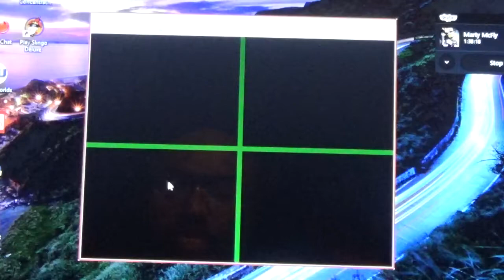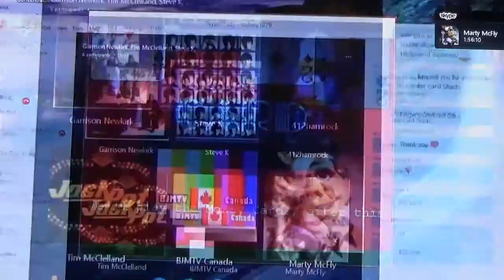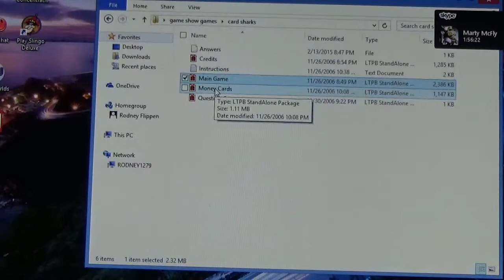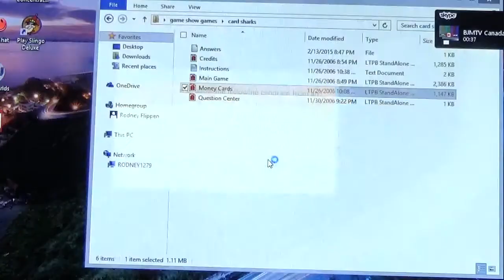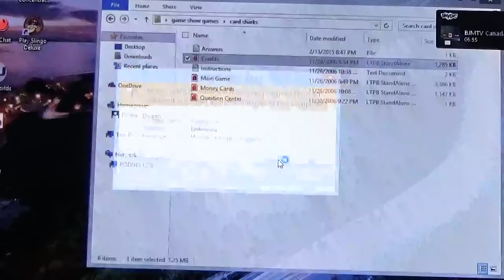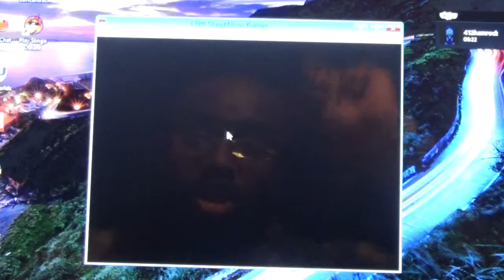Card Sharks Showdown Season 4 Episode 11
Champion: Marty B. with 1 win $28,800
Challenger: Tim M.